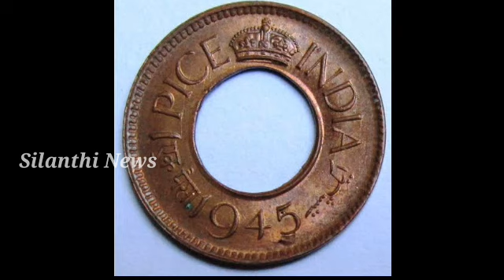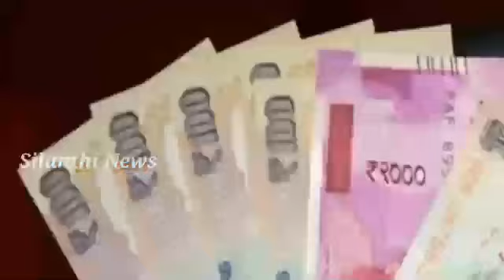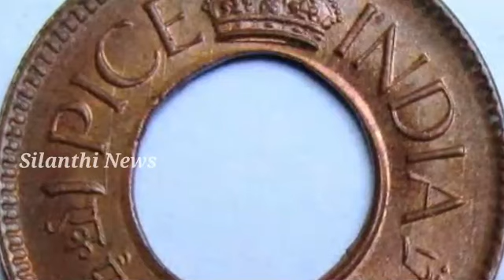இணையத்தில் கோடி கணக்கான மக்கள் பார்த்த வீடியோ | அதிஷ்டத்தை நம்பாதே | Silanthi News